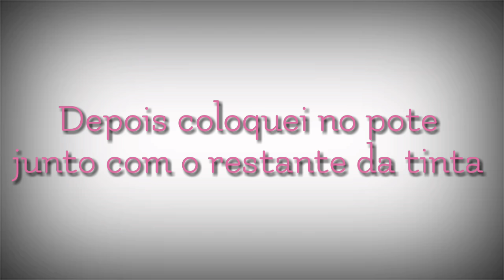Como ficar RUIVA em casa - Por Dominique Rodrigues